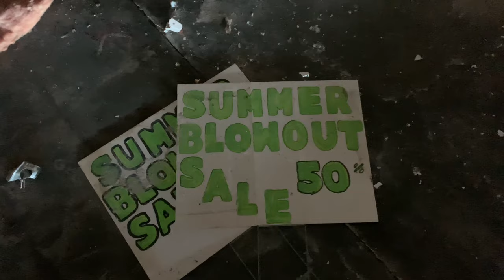Exploring Abandoned Store, We Were Not Alone (Heard Footsteps)